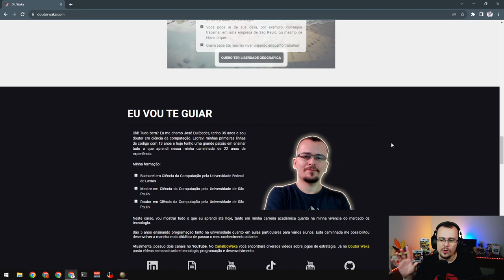ESTRATÉGIA MIRABOLANTE - EU4 Domination Navarra #135 - Gameplay PT BR